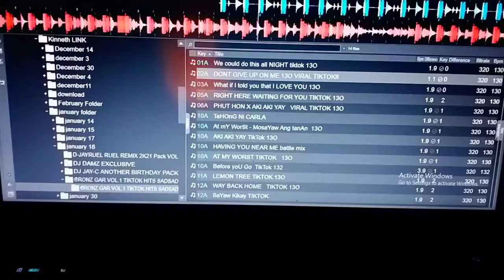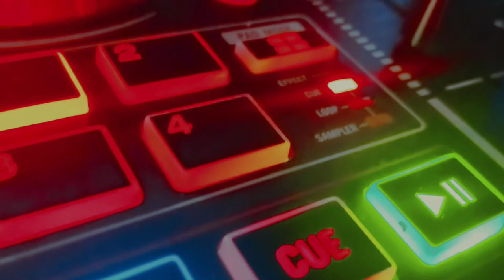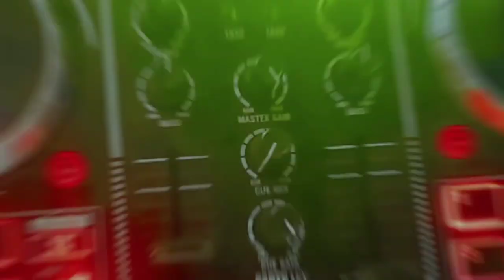TABAGON LIVE MIX DJ'S (DJ SWEET_C VERSION 2.0) TRAILER#1